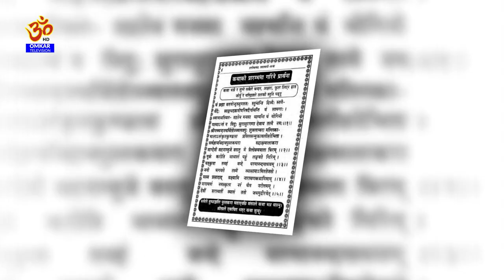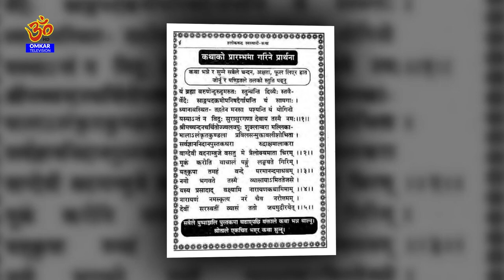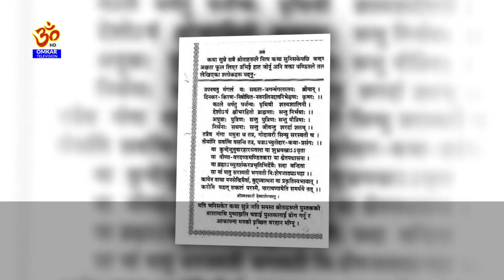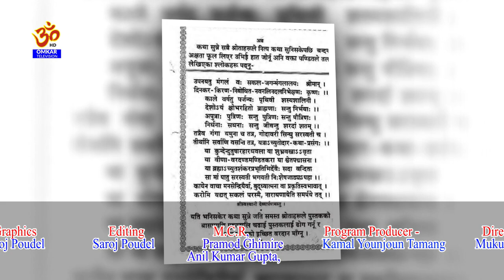श्री स्वस्थानी सम्वाद नाटक अध्याय-५ ।। Shree Swasthani Part-5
नेपालमै पहिलो पटक कुमार अगस्त्य संवाद सहित श्री स्वस्थानी व्रतकथा ।। अध्याय-५

Omkar Television
Tinkune, Kathmandu